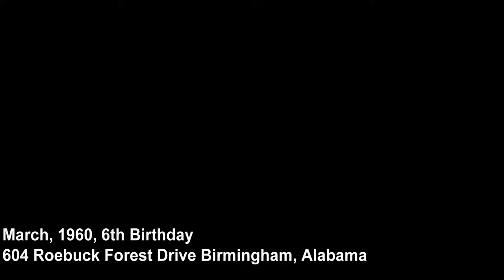Vintage Home Movie: Birthday Party, 1960 Birmingham Alabama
Birthday party at 604 Roebuck Forest Drive, Birmingham, AL. in 1960.